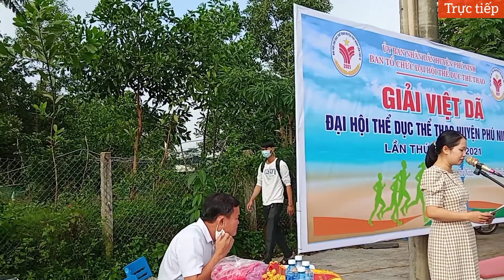Giải Việt Dã Đại Hội TDTT Huyện Phú Ninh Lần Thứ IX Năm 2021